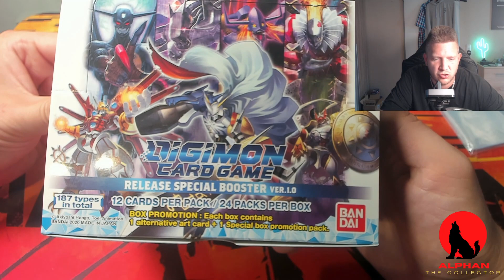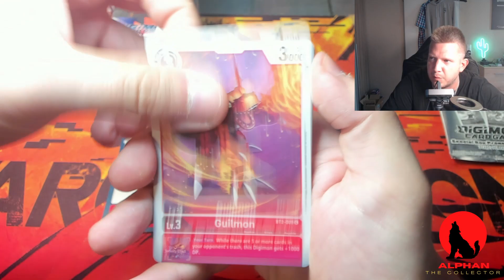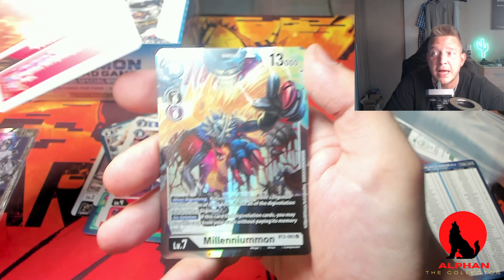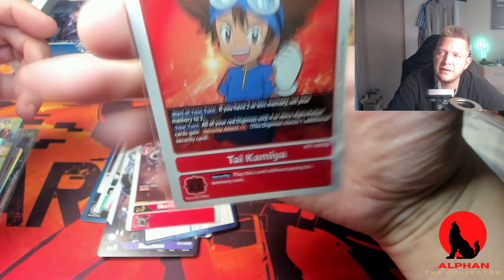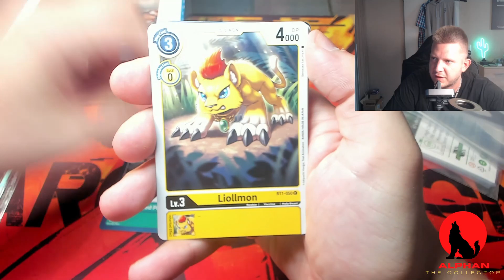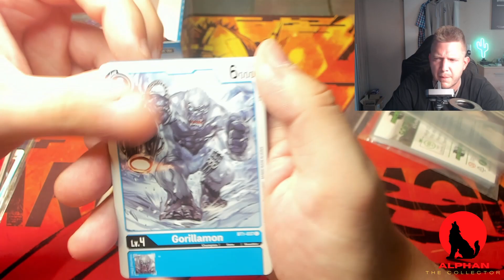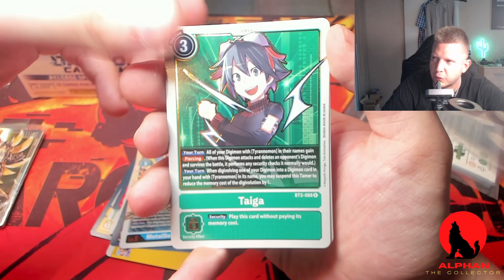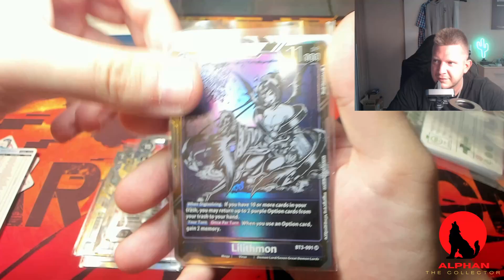Das teuerste und erste Digimon Display !!! Digimon TCG Ver. 1.0 Opening ! SEC PULL !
Digimon TCG Ver 1.0 Box Opening

00:00 Intro
02:36 Opening
23:26 Alle Pulls